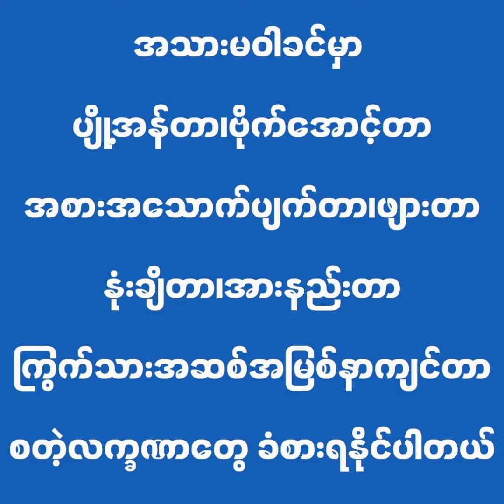ဘီပိုး (Bပိုး) နှင့် အသည်းကင်ဆာ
ဘီပိုး (Bပိုး) အကြောင်း၊ အသည်းကင်ဆာ ဘယ်လိုကာကွယ်မလဲ ဆိုတာတွေကို ပြောပြပေးထားပါတယ်။